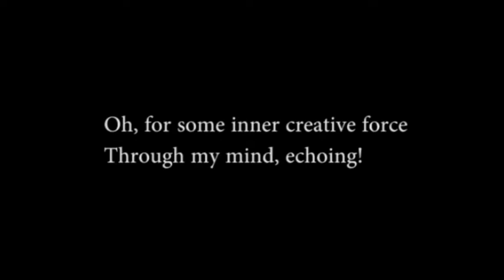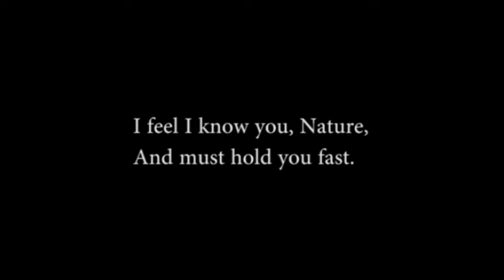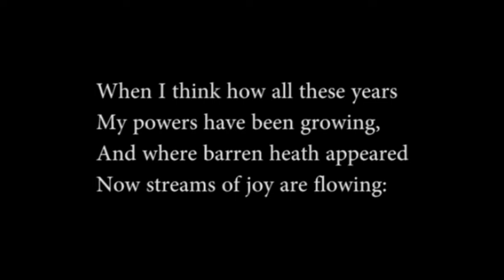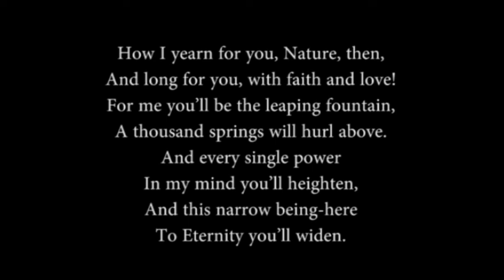Evening Song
The Artist’s Evening Song, Goethe

JUNG: "What cannot come in by the door will climb in by the window. When others live out our dreams for us it ends badly but the divorce courts might prove to be the least of a person’s concerns . After all the creative principle, ”does not take a man by the hand and lead him right up to Paradise; she puts him first into a hot cauldron where he is nicely roasted for a while.” Von Franz ... the choice not to be roasted is really a decision to be eaten up a different way… The muse becomes dark and forbidding."

Bullying On The Job, What It Is, Who Is Doing It and How To Stop It with Dr. Gary Namie & Dr. Ruth Namie -- directors of the Workplace Bullying Institute Carrie Clark -- a former teacher, physically disabled by a bully's psychological assaults. Rhea Settles -- a public school educator, K-12 and college level, working to abolish the hate-ism (bullying, mobbing, rankism, etc.) culture innate in schools, school districts, and college campuses. Bill Lepowsky -- an award-winning mathematics instructor at Laney College and AFT member who fought back when targeted with false accusations and defamation by management, and whose initiative in advocating for change in the Peralta Community District led to the creation of a new Board Policy on Civility and Mutual Respect that is part of the District's New Manager's Orientation Program.

"You probably wouldn't pay any attention to this method if you were not a singer. The system works in a cyclical way. Because you're thinking in odd numbers instead of even numbers, you're usually playing with a different value system. Popular music is usually based on the number 2, and then filled in with fabrics, colors, effects, and technical wizardry to make a point. But the total effect is usually depressing and oppressive and a dead end which at the most can only last in a nostalgic way. If you're using an odd numerical system, things that strengthen a performance automatically begin to happen and make it memorable for the ages. You don't have to plan or think ahead.  In a diatonic scale there are eight notes, in a pentatonic scale there are five. If you're using the first scale, and you hit 2, 5, 7 to the phrase and then repeat it, a melody forms. Or you can use 2 three times. Or you can use 4 once and 7 twice. It's infinite what you can do, and each time would create a different melody. The possibilities are endless.  A song executes itself on several fronts and you can ignore musical customs. All you need is a drummer and a bass player, and all shortcomings become irrelevant as long as you stick with the system. With any type of imagination you can hit notes at intervals and between backbeats, creating counterpoint lines and then you can sing off of it.There's no mystery to it and it's not a technical trick. The scheme is for real. For me, this style would be most advantageous, like a delicate design that would arrange the structure of whatever piece I was performing. The listener would recognize and fell the dynamics immediately.  Things could explode or retreat back at any time and there would be no way to predict the consciousness of any song. And because this works on its own mathematical formula, it can't miss. I'm not a numerologist. I don't know why the number 3 is more metaphysically powerful than the number 2, but it is.  Passion and enthusiasm aren't even necessary. You can manufacture faith out of nothing and there are an infinite number of patterns and lines that connect form key to key - all deceptively simple. You gain power with the least amount of effort, trust that the listeners make their own connections, and it's very seldom that they don't. Miscalculations can also cause no serious harm. As long as you recognize it, you can turn the dynamic around architecturally in a second. Also, you don't need to feel any certain way to play like this. It doesn't run on emotion. I thought of it as a new form of music. Strict and orthodox, the opposite of improvisation. I'm not that good at math, but I do know that the universe is formed with mathematical principles whether I understand them or not, and I was going to let that guide me." (Bob Dylan, Chronicals)